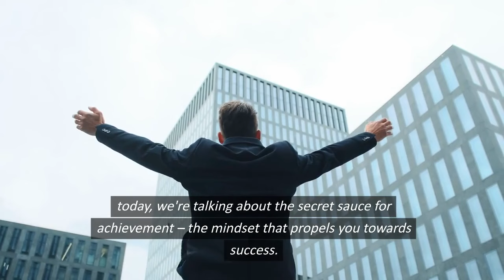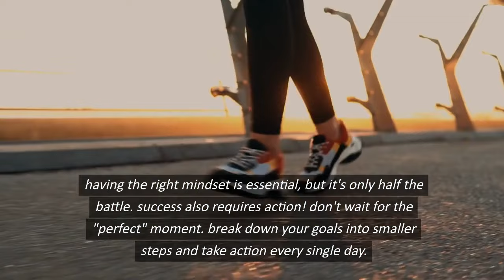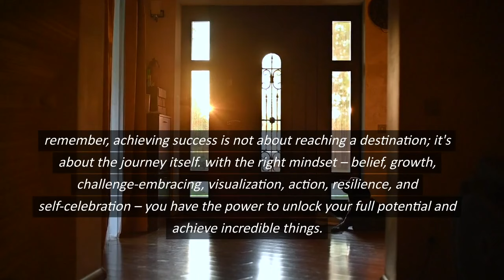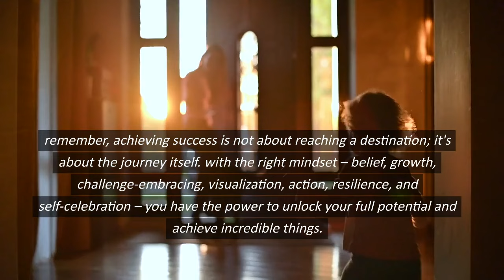Unlock Your Potential The Mindset for Success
"Unlock Your Potential: The Mindset for Success" is a transformative guide that empowers individuals to unleash their full capabilities and achieve their aspirations. With clarity and conviction, this book illuminates the crucial role of mindset in unlocking doors to personal and professional success.

Through a blend of inspirational anecdotes, practical exercises, and cutting-edge research, readers are guided on a journey of self-discovery and growth. Each page is a roadmap, leading towards a mindset shift that catalyzes progress and unlocks hidden potential.

From cultivating a growth mindset to embracing resilience in the face of adversity, this book offers invaluable insights into the habits and attitudes that underpin success. It challenges readers to break free from self-imposed limitations and embrace the boundless possibilities that await them.

With wisdom and encouragement, "Unlock Your Potential" instills confidence and determination in its readers, empowering them to pursue their goals with passion and purpose. It serves as a catalyst for transformation, helping individuals harness their inner strengths and overcome obstacles on the path to greatness.

Whether you're striving for career advancement, personal fulfillment, or simply seeking to live your best life, "Unlock Your Potential" provides the tools, guidance, and inspiration needed to turn aspirations into achievements. This book isn't just about unlocking potential—it's about unlocking a mindset that propels you towards the success you deserve.